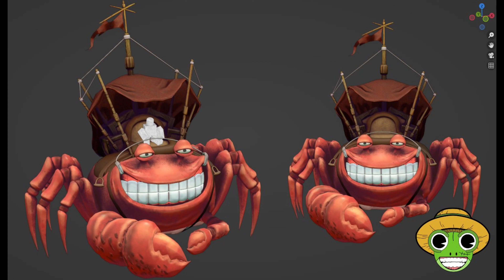[Rell Seas] Wildlife Animations 🔥